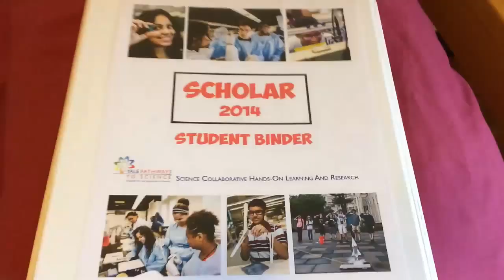"Kasih Ibu" - Yale University Scholar Program / Anisa & Sofia Pathway To Science 2014 [Part 2]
July 19, 2014: Bahagian Ke-2 ini menunjukkan betapa jitunya kasih sayang setiap ibu terhadap anak2 mereka.  Contohnya walaupun Anisa dan Sofia boleh menyiapkan katil atau mengemas bilik sendiri namun ibu2 mereka, Puan Shima dan Puan Shamsinaz masih tetap bersusah payah dengan tulus hati meletak cadar katil tempat tidur dan mengemaskan bilik untuk mereka.  Aiman pun rasa ibu2 lain pun akan buat benda yang sama.

Ini adalah sambungan kepada Bahagian 1 Hantar Anisa Yale University SCHOLAR 2014 - Adakah Puan Shima Akan Buat Alarm Berbunyi Lagi?

Lagu "Kasih Ibu" oleh Uji Rashid diselitkan supaya sentiasa tersemat di sanubari setiap anak akan betapa dalamnya kasih sayang dan pengorbanan seorang ibu.

Seperti juga tahun lepas, program ini bermula pada bulan Ramadhan.  Alhamdulillah, Yale University memang sangat prihatin tentang keperluan agama pelajar2nya, jadi mereka tempatkan keempat2 pelajar Muslim - Anisa, Sofia, Adibah & Abeen di dalam bilik yang sama supaya mereka dapat buka puasa dan sahur bersama2.

Tibalah masanya pada tahun ini untuk Anisa berpisah dengan keluarga selama 2 minggu untuk mengikuti Yale University Pathway To Science S.C.H.O.L.A.R program.

Malangnya program ini berlangsung selama 2 minggu, dan memandangkan Raya akan jatuh pada July 26, mereka tidak akan dapat bersama2 dengan keluarga untuk merayakan hari yang mulia ini.

Bagi mereka2 yang memang bermimpi dan bercita2 untuk dapat mengalami kehidupan bersekolah di Yale University, semoga video ini dapat memberi sedikit gambaran atau pengalaman.  Semoga cita2 anda akan tercapai di suatu hari nanti, insyaAllah.

About S.C.H.O.L.A.R. Program

The Yale summer SCHOLAR program is a selective summer residential program that brings more than 100 New Haven & West Haven public high school students to live and study science for two weeks on Yale's campus. The SCHOLAR curriculum focuses on science, technology, engineering, and mathematics (STEM) to prepare highly motivated students for success in college and to strengthen their ability to pursue STEM majors and careers. SCHOLAR provides a tailored enchriment program for students, offering an intensive, hands-on curriculum that emphasizes discovery, criticial thinking and problem solving. Students take laboratory classes on neurobiology, materials science, engineering, and metagenomics, a curriculum that is entirely designed and taught by Yale faculty, graduate students, and local teachers.